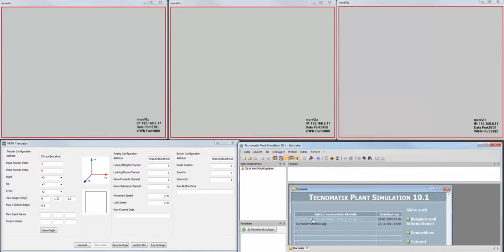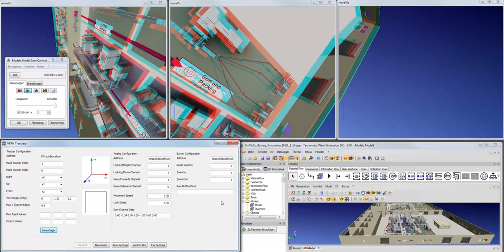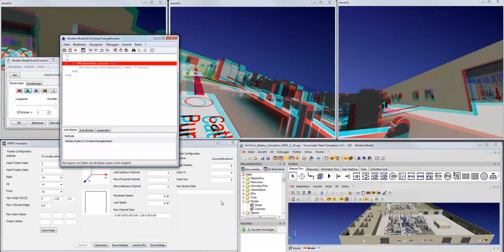moreViz enabling Plant Simulation into Full VR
moreViz enables your application to be displayed in a VR environment, e.g. a multi-sided 3D projection cave. The software plugin also integrates tracking and its realtime datalink enables for full animation playback. Also, render-load can be shared across a cluster.